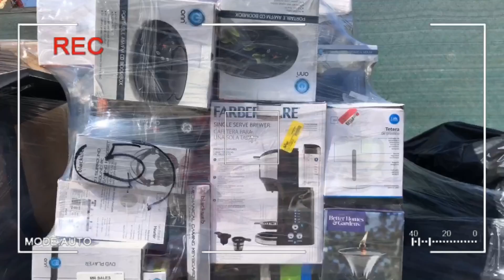Paca Completa de Cajas Misteriosas, Conviene?? Tips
Hola amigos muy buenos dias, Espero que esten teniendo una hermosa mañana de Sabado acompañado de su famili!!
El dia de hoy se me ocurrio hacerles un video a todas esas personas que nunca han comprado pacas y les gustaria orientarse para saber como escoger buena mercancia !
Esto es el primer video de los que creo voy a seguirles compartiendo..
Dejame tu like si te gustaron los tips y saber que quieres que te haga mas videos de tips!
Los quiero al infinito y mas alla!!